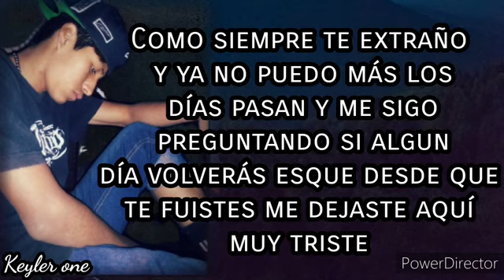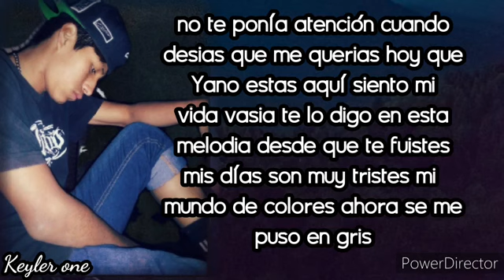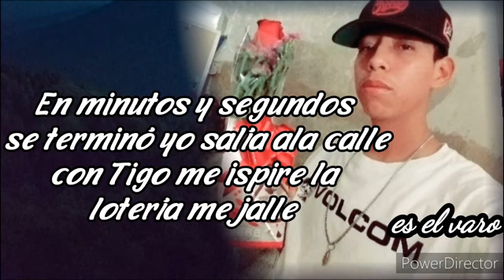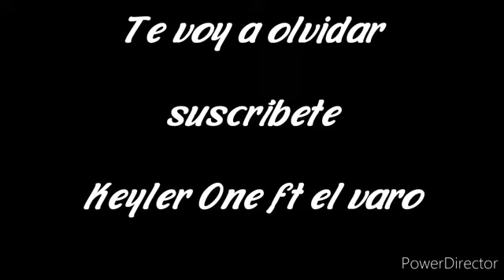TE VOY A OLVIDAR KEYLER ØNE FT EL BARO $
ITZICAN CLAN